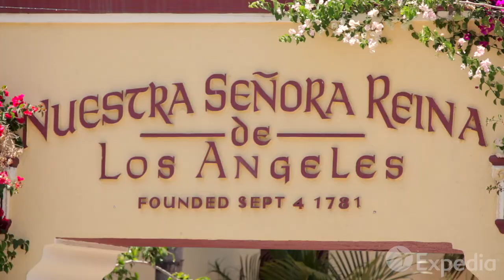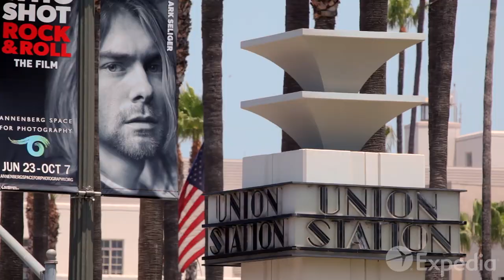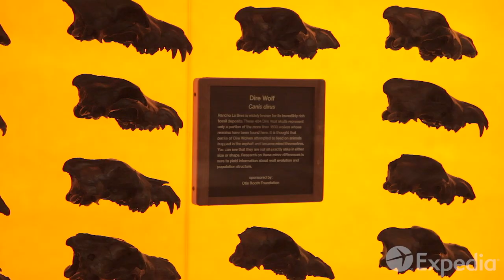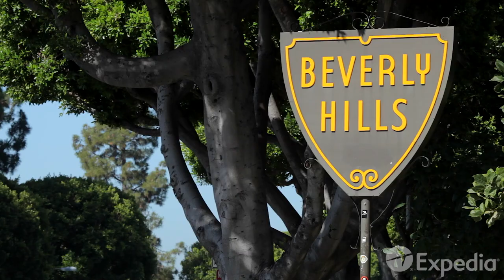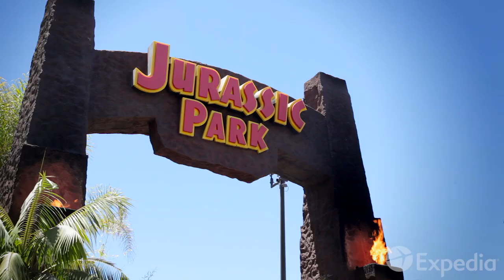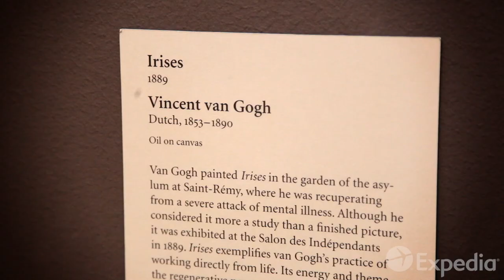ロサンゼルス旅行ガイド | エクスペディア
ロサンゼルス旅行の参考に、ロサンゼルスの観光地・見どころを9分に凝縮したエクスペディアのロサンゼルス旅行ビデオをどうぞ。日本語字幕を設定してお楽しみ下さい。